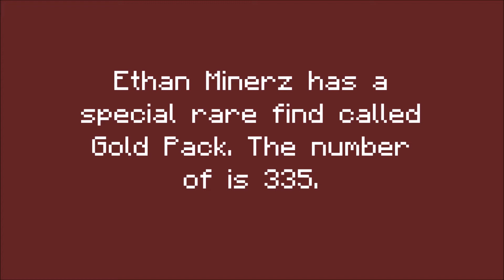Ethan Minerz's special rare find for NPCs!